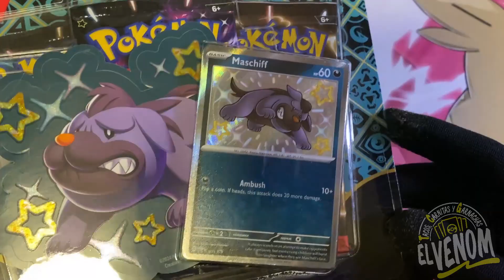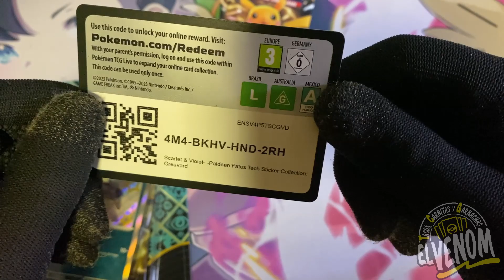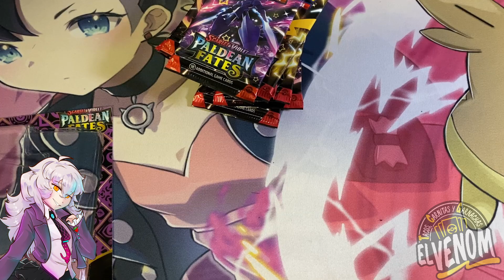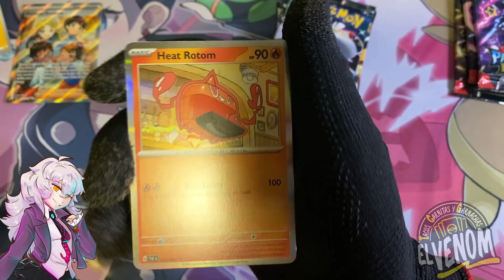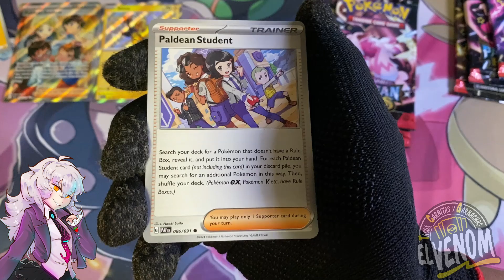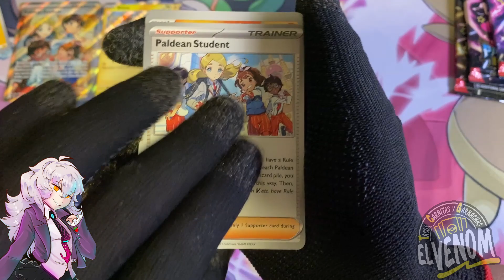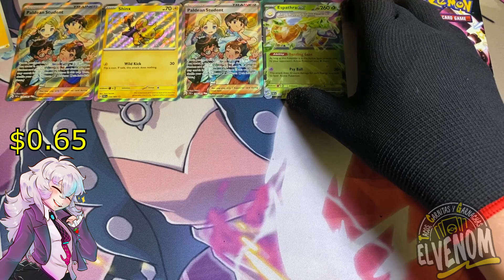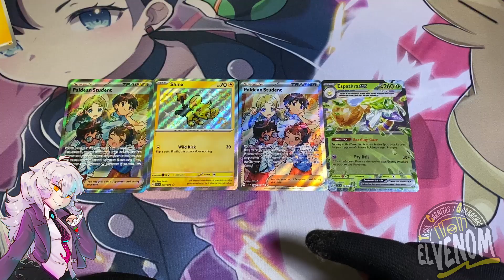Pokemon TCG ~ Paldean Fates ~ Tech Sticker Collection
Unboxing de 3 blisters de la Tech Sticker Collection de Pokemon TCG Paldean Fates. ¿Habrá salido algo bueno? No lo se, tu dime...